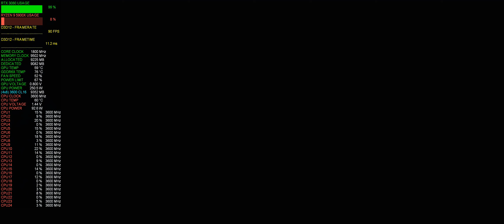Resident Evil Village DEMO | RTX 3080 FTW3 Ultra - Ray Tracing | R9 5900X | 21:9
In game settings:
3440x1440 Ultrawide
Maxed settings with Ray Tracing enabled

PC Build:
MB - GIGABYTE X570 AORUS ELITE
         (BIOS vF33g AGESA ComboV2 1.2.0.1 PatchA)
CPU - AMD Ryzen 9 5900X (PBO +25MHz Boost with Curve Optimizer)
CPU Cooler - Lian Li Galahad 240 cooler
GPU - EVGA RTX 3080 FTW3 ULTRA (VBIOS 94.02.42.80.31)
           Undervolt 800mV, 1815MHz
PSU - Seasonic FOCUS GX-850 80 Plus Gold
Case - LIAN LI 011 Dynamic XL
Monitor - LG 34GP83A 160Hz 1ms response time
Cablemod - 24-pin, 3x8-pin
Windows 10 Pro v20H2 OS Build 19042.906